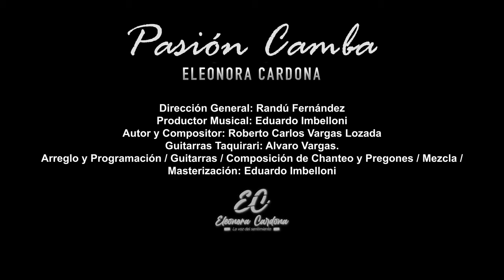PASION CAMBA Eleonora Cardona Letra y Música- Roberto Carlos Vargas Lozada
PASION CAMBA
ELEONORA CARDONA "La Voz del Sentimiento"
Autor y Compositor: Roberto Carlos Vargas Lozada
Productor Musical: Eduardo Imbelloni
Arreglo y Programación / Guitarras / Composición de Chanteo y Pregones / Mezcla / Masterización: Eduardo Imbelloni
Guitarras Taquirari: Alvaro Vargas
Dirección Ejecutiva: Randú Fernández
Director: Diego Gutierrez GoO Entertainment
Director de Fotografía: Ytalo Cabruja
Cámara 1: Efrain Apaza
Cámara 2: Luiggi Giovanetti
Jefe de Gaffer: Walter Acho
Gaffer: Diego Torrez  Productora: Natalia Prudencio